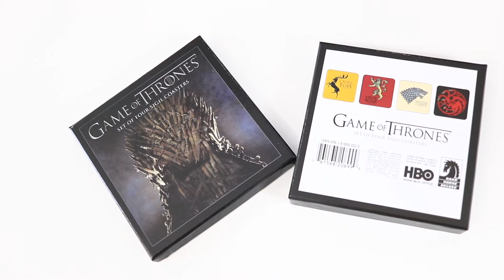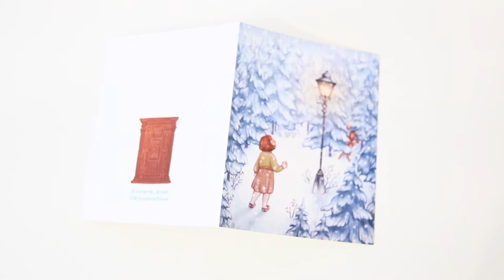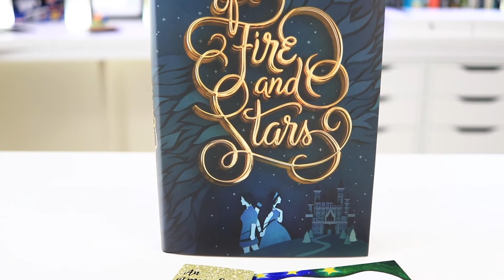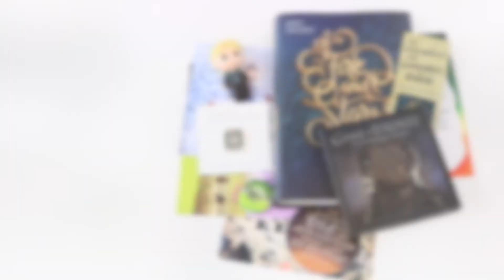Owlcrate Unboxing December 2016